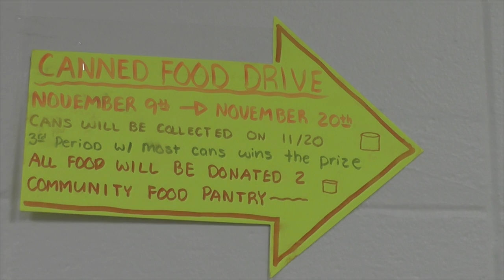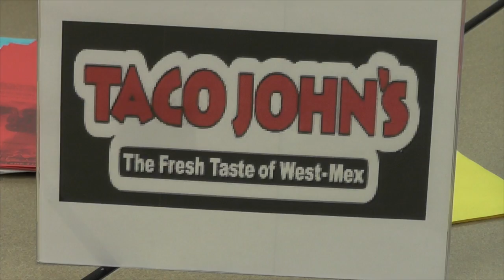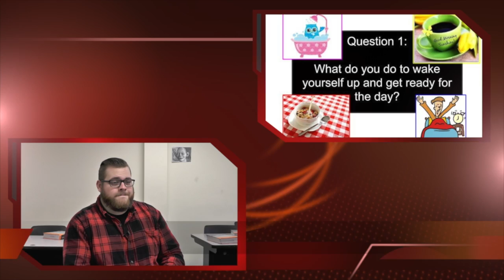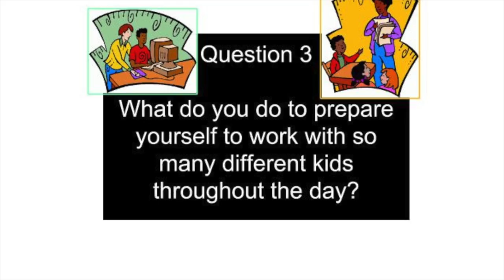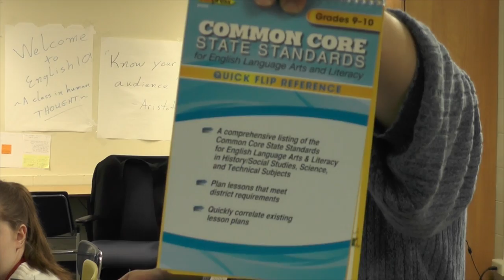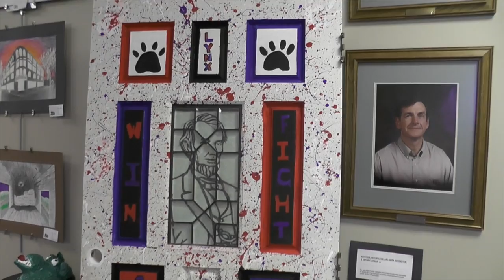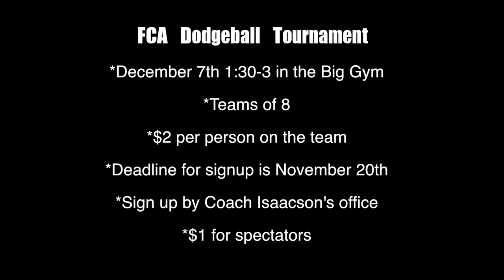LPTV 2015-16: Episode 5